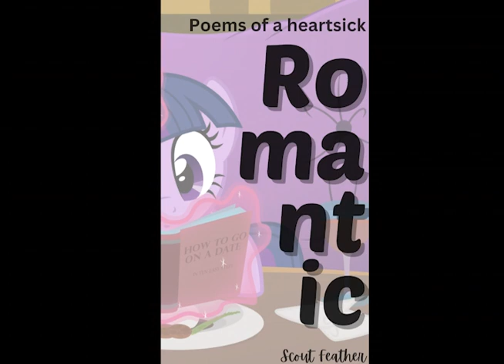MLP Romance Reading - Poems of a Heartsick Romantic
A collection of poetry from Twilight's perspective, baring her soul and her feelings.

Support me!